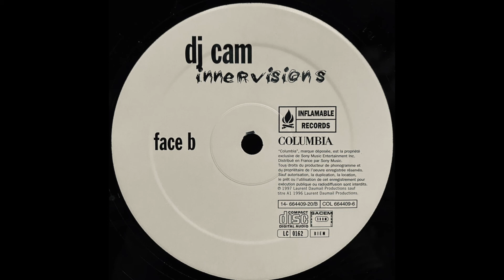Innervisions (DJ Vadim Remix Instrumental) / DJ Cam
Lebel : Inflamable ‎– COL 664409-6
Format : 2 × Vinyl, 12", Gatefold sleeve
Country : France
Release : 1997
Genre : Electronic
Style : Trip Hop, Future Jazz, Downtempo